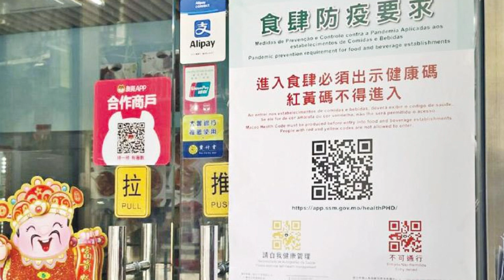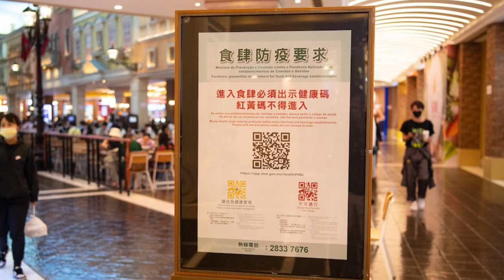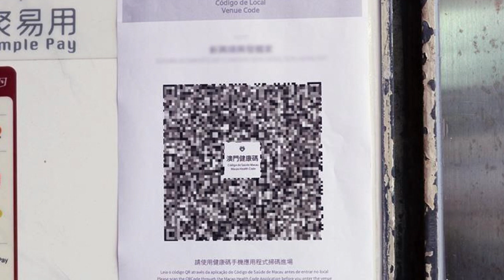🔴談論電話詐騙時黃司長話健康碼資料周街都係。我真係想問返政府轉頭解啲健康碼資料會周街都係??????可唔可以交代吓??｜日更TV